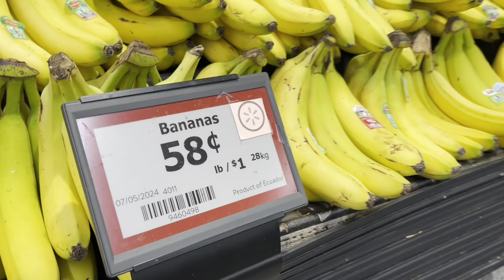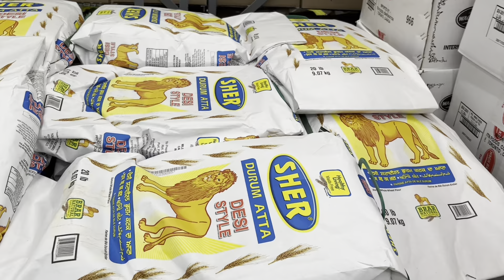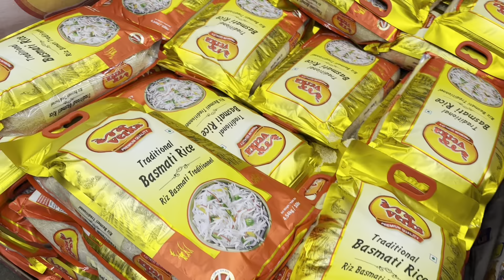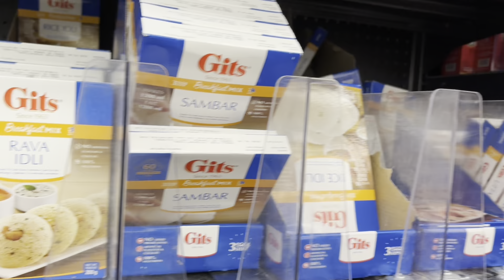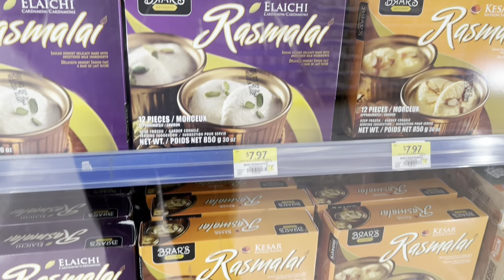Marathi family in Toronto Canada, आमचे व्हिडिओ पण पाहा, Latur to Canada, Family Vlog, life in Canada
This is a family vlog video. In this video we have shown daily activity in Canada. Marathi family in Toronto Canada